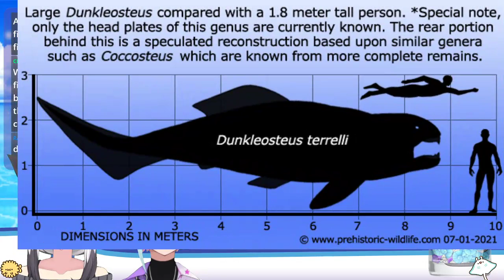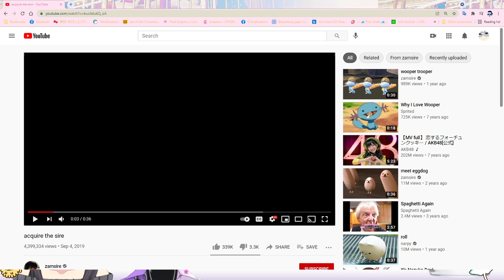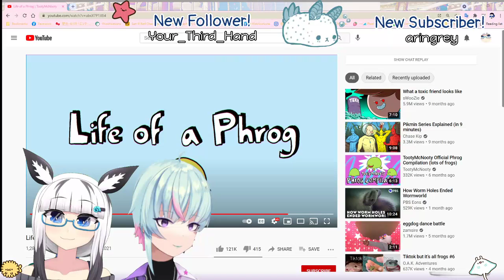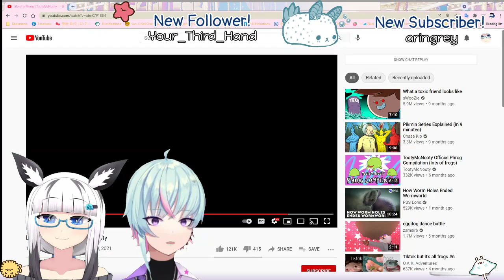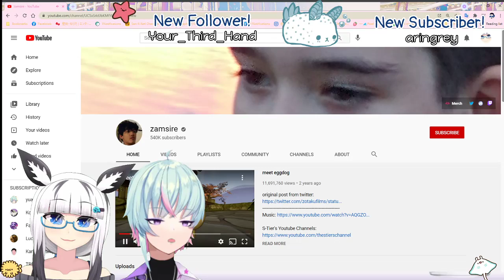LET'S GET COOKING! Overcooked 2 with Yuado Rimu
Meeting with Japanese Vtuber Yuado Rimu again for other fun collab!

I'm VTUBER / ENVTUBER Rasai Rui, the sea slug girl!
I stream 2-3 times as well as post educational videos about sea creatures every week.
I hope to see you again in the future!